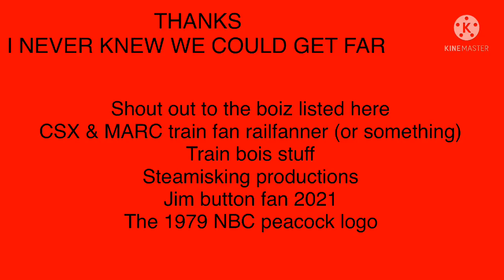WE’VE HIT THE CLOCK WE’VE HIT THE CLOCK